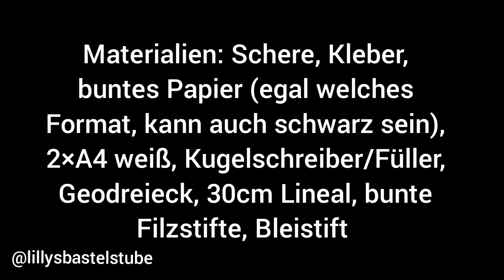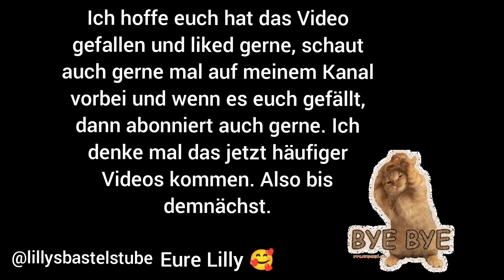Valentinstags Herz basteln ❤️ | Lilly's Bastelstube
Hallo Leute.
In diesem Video zeige ich euch, wie man ein Valentinstags Herz basteln kann. Da Valentinstags ja bald ist, dachte ich das es eine gute Idee ist. Es kommt auch seit langem wieder mal ein Video und ich Versuche auch in der nächsten Zeit wieder mehr Video hochzuladen. Ich wünsche euch noch eine schöne Woche und Restwochenende.

Eure Lilly 🥰